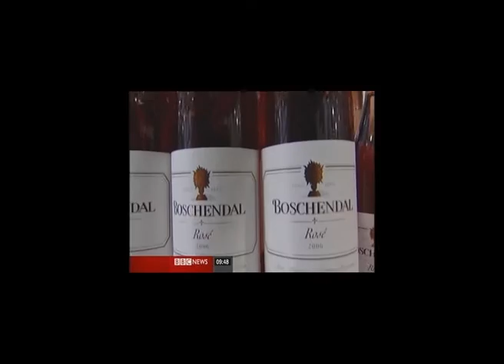Rose Wine Tasting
Rex, Michelle and Lindsay tasting rose wine in Cambridge.